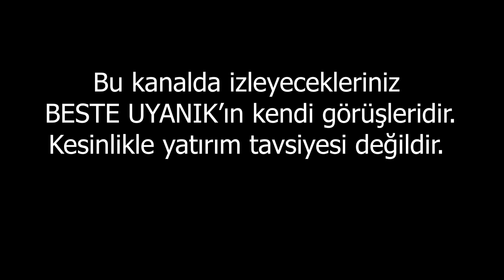Defi 2.0! Bunlara Bakın! | Beste Uyanık